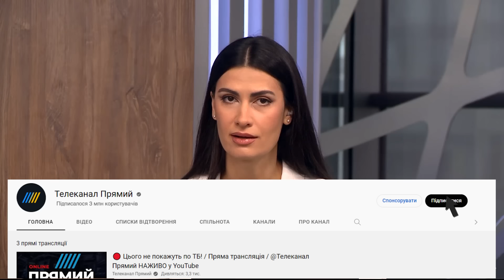🔴"ЗАБУДЬТЕ ПРО КРИМ": у Трампа вийшли з новою заявою, Вашингтон чекає реакції Києва / БАЛАБАН